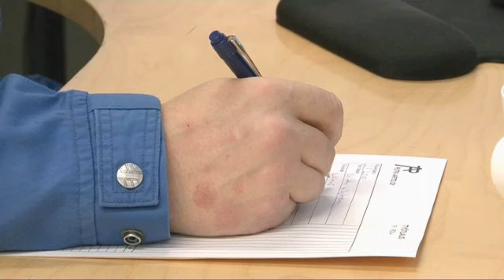Lvi-Työt Espoo Helsinki Putki-Arto Oy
Putki-Arto Oy sijaintina: Espoo Helsinki. Yrityksen päähakusanat ovat: lvi-työt ja putkityöt. Verkkosivuillemme pääset yllä olevasta URL-osoitteesta.